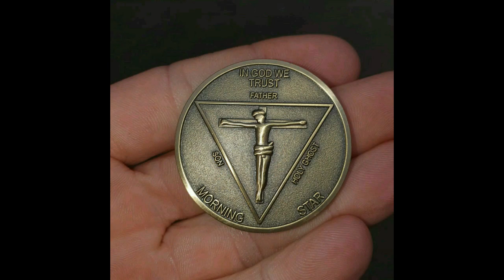Mega Reacts to Lucifer Season 3 Episode 8 "Chloe Does Lucifer" Reaction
Welcome to Mega Reacts!